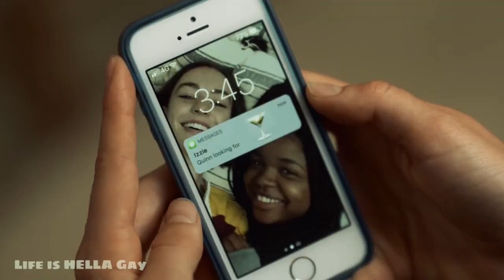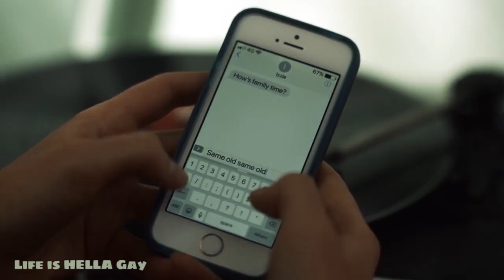Cazzie (Atypical Season 2)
Casey x Izzie
Atypical (Season 2)

Song:
Tessa Violet - Crush (lil acoustic version)